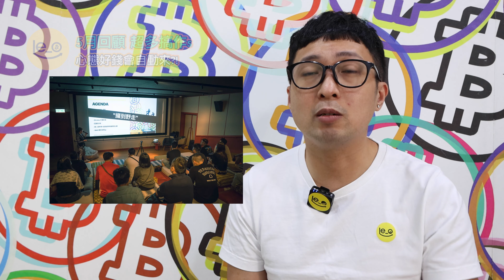🐝 李奧X恐怖在線潘生👹 新節目 / 加密貨幣超新手Workshop 🎒 / BBQ 聚會 / Patreon 大遷徙 / 5月破紀錄 （中文字幕）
9月的目標靠大家了。

李奧個人網站 -- Leleleo.com 試業中 (暫時一切還以Patreon 為準）

**2021年1月李奧推介用FTX Exchange 買CEL，資料如下：

極具潛力/免出入金手續費交易所 -- FTX